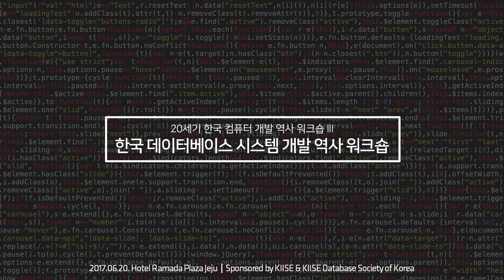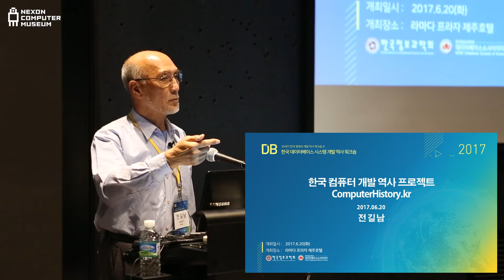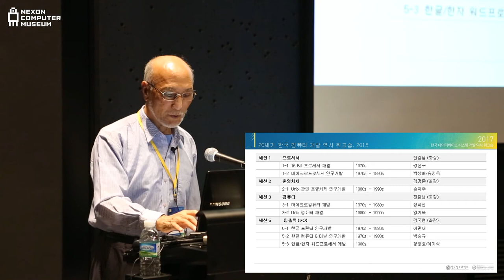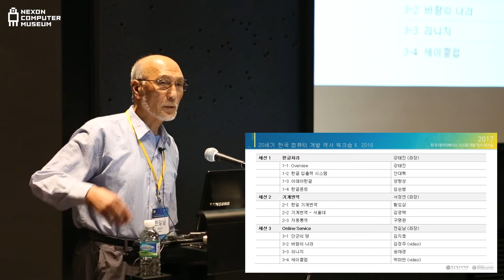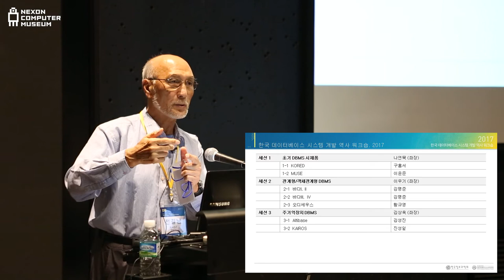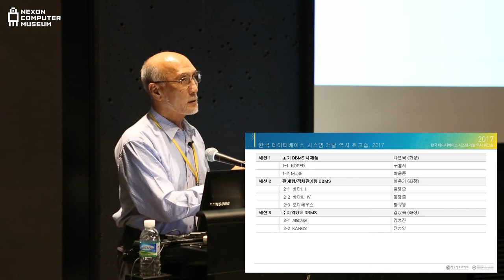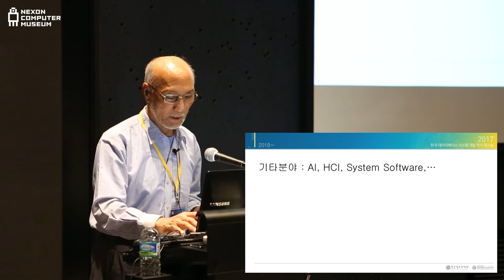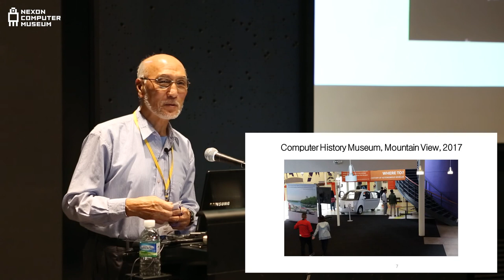[ComputerHistory-DBMS-2017] 개회사 | 전길남